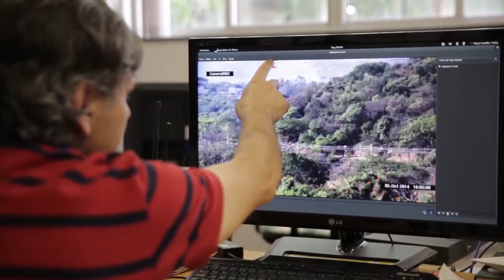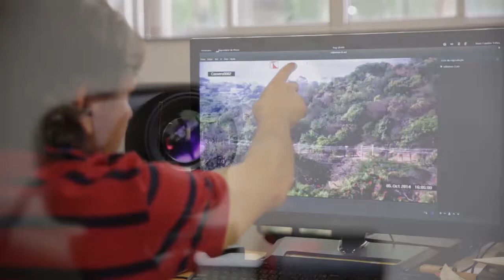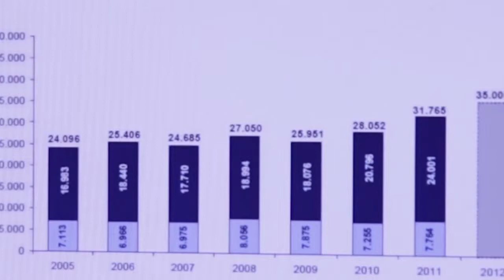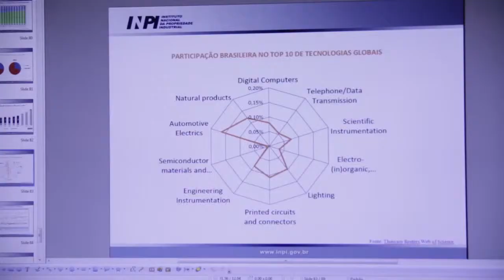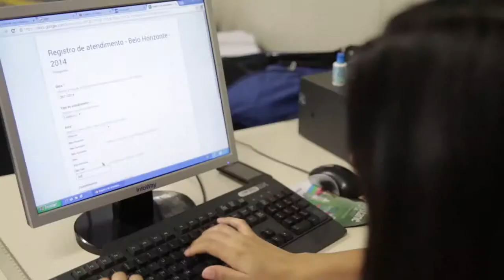As dificuldades da realização de pesquisas no Brasil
As dificuldades de se fazer pesquisa e conseguir patentes no Brasil.

Série: TV Crea-Minas - Programa 40
Data: 27/10/2015
Assunto: Pesquisa, patentes.
Participantes: Engenheiro mecânico e de eletrônica Hani Camille (pesquisador), José Renato Carvalho (diretor regional Inpi-MG)
Tipo: Informativo